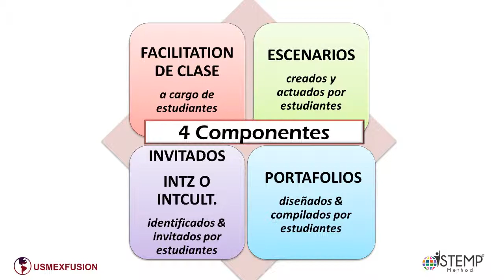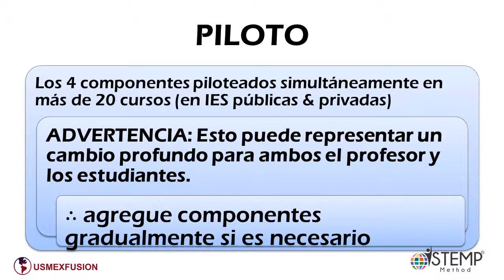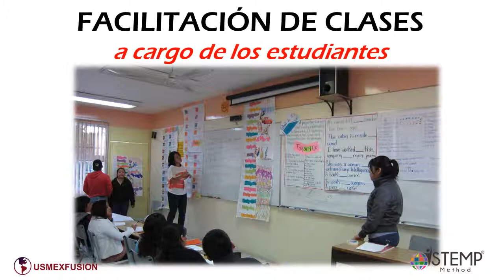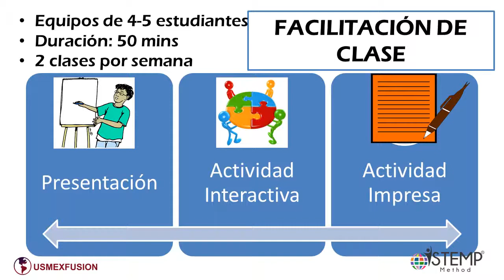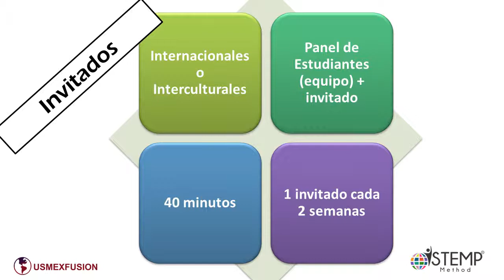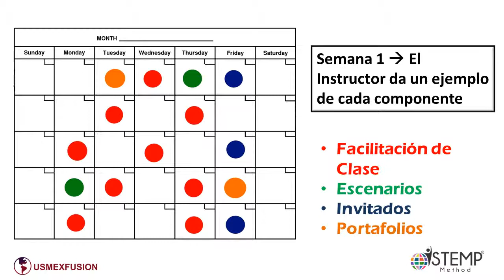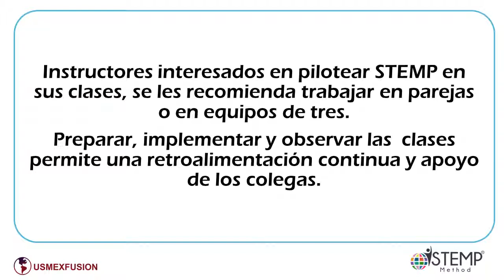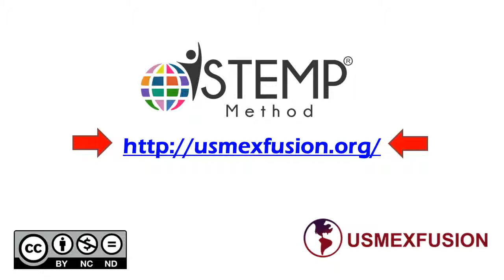Componentes Método Enseñanza STEMP Estudiantes Empoderados - USMEXFUSION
STEMP tiene cuatro componentes principales: Facilitación de clase, Escenarios, Invitados Internacionales o Interculturales, y Portafolios. Es importante tener en cuenta que son los estudiantes los encargados de estos componentes. La facilitación de clase está dirigida por los estudiantes, los escenarios son creados y realizados por los estudiantes, los invitados internacionales o interculturales son identificados e invitados por los estudiantes, y los portafolios están diseñados y compilados por los estudiantes (que puede ser o bien en papel o portafolios electrónicos, e incluso blogs. Hemos visto, en varios cursos piloto, que estos cuatro componentes empoderan  los estudiantes de una manera exitosa.